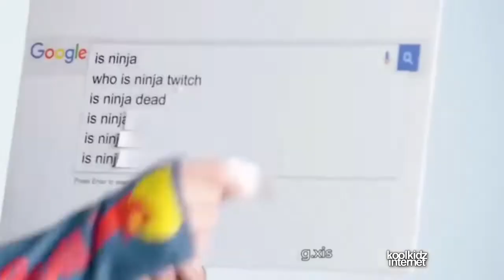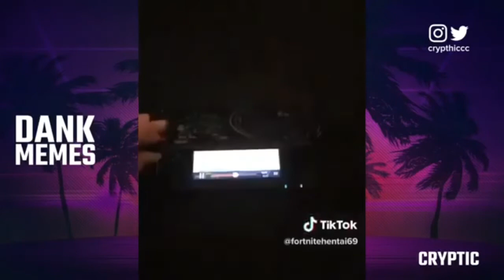BEST IRONIC MEME COMPILATION (2019)